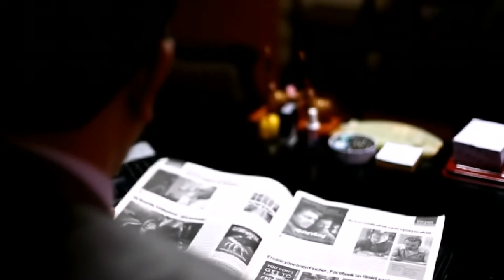1. Altın Kepenk kısa film yarışması - tanıtım filmi